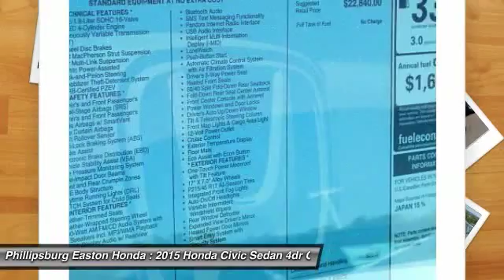2015 Honda Civic Sedan Phillipsburg NJ 151409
2015 Honda Civic Sedan EX-L